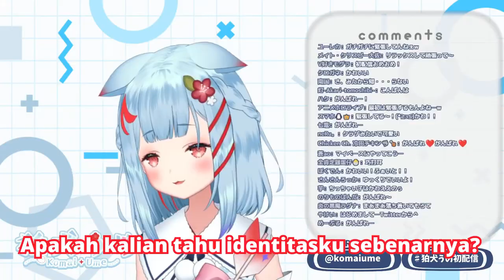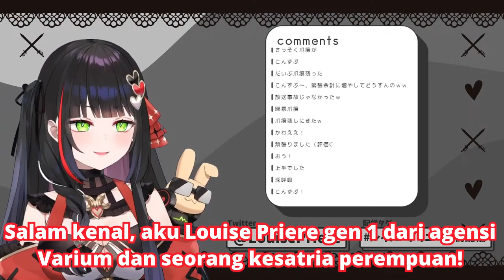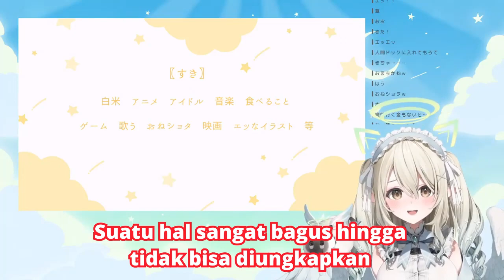Kompilasi stream debut member Varium (Sub Indo)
kalau ada salah dalam penerjemahan bisa kasih tau di kolom komentar atau mau ngasih kritik saran boleh

魔王魂

● Gambar ilustrasi di video
Irasutoya

୨୧┈┈┈┈┈┈┈┈┈┈┈┈┈┈┈┈┈┈୨୧